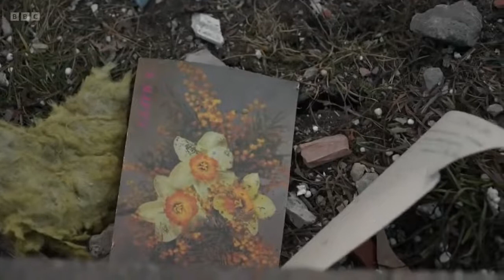THIS WAR BETWEEN RUSSIA & UKRAINE | RUSSIAN ASSAULT INTENSIFIES IN FACE OF UKRAINIAN RESISTANCE